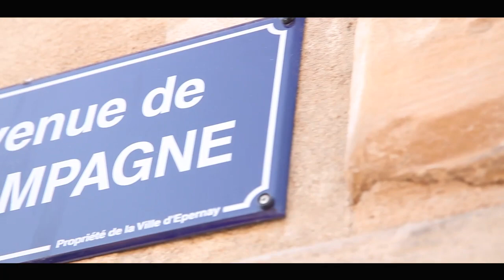L'avis du Comité du patrimoine mondial - juillet 2015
L' avis du Comité du patrimoine mondial sur l'inscription des Coteaux, Maisons et Caves de Champagne au Patrimoine mondial de l'UNESCO. 4 juillet 2015